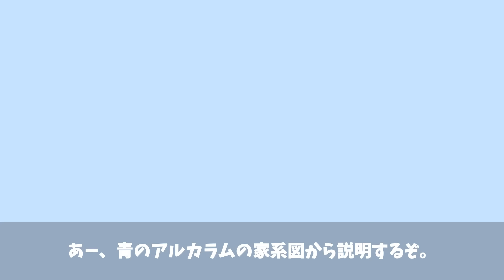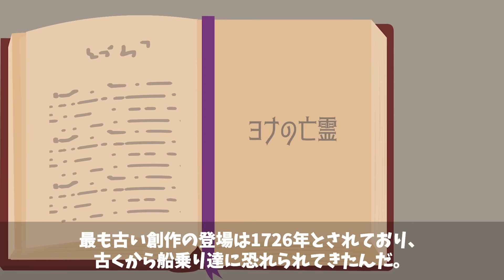【ストーリー】海に出たら大変な事に…大乱戦！これが海賊の戦いだ！【1話】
★2023年12月1日アクリルキーホルダー・アクリルスタンド販売しました★

2冊目：2021/2/12発売